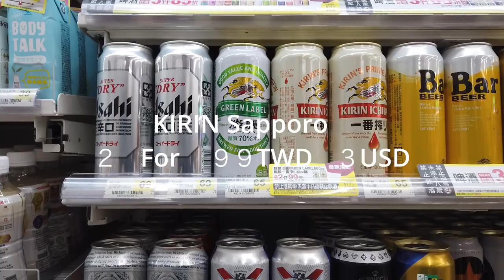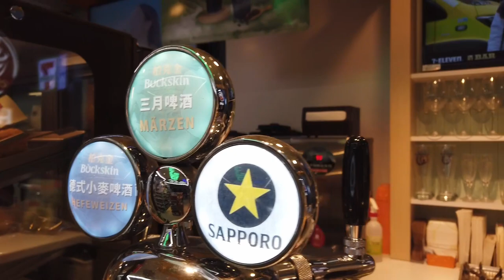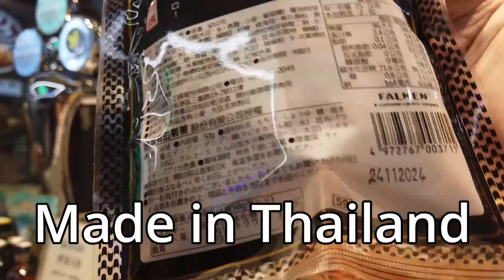711 in Taipei, Taiwan Selling Sapporo Beer for 1.5USD? What? Near MRT Shuanglian 7-ELEVEN 國賓門市 ENG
【711】
🗾  No. 71, Section 2, Zhongshan N Rd, Zhongshan District, Taipei City, 10491
⏰ 24 hours
🚉Shuanglian
Sapporo Beer 1.5USD